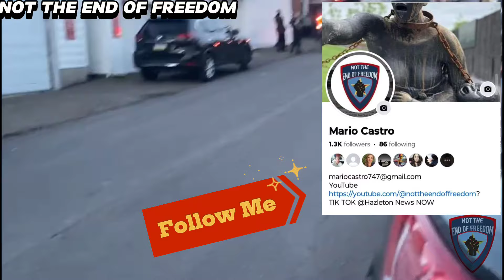no where to run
people trying to run from the cops are wasting resources and their time 😂😂